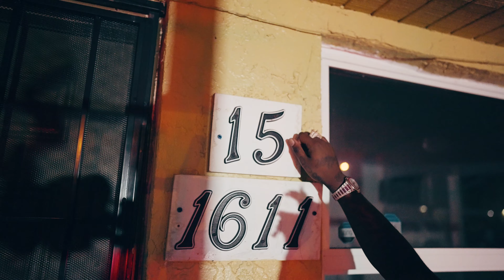Kodak Black back in the projects presented by TherealHim1k